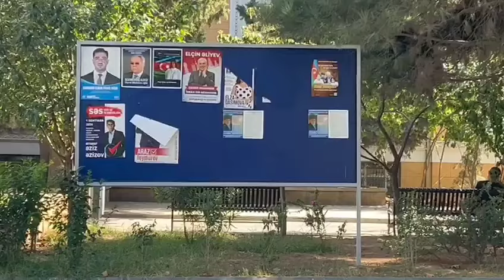Elza Seyidcahanın şəklini cırdılar